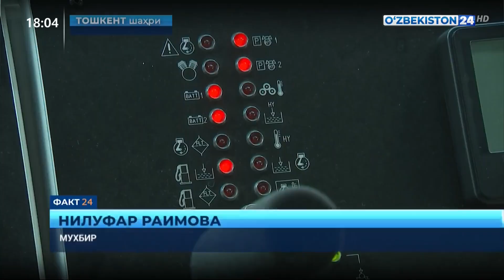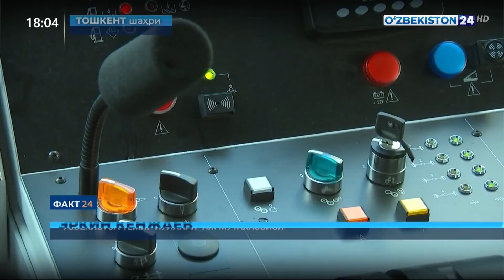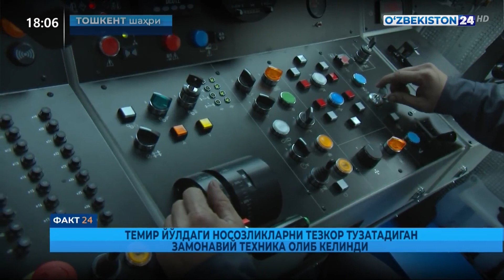Факт 24 | Темир йўлдаги носозликларни тезкор тузатадиган замонавий техника олиб келинди